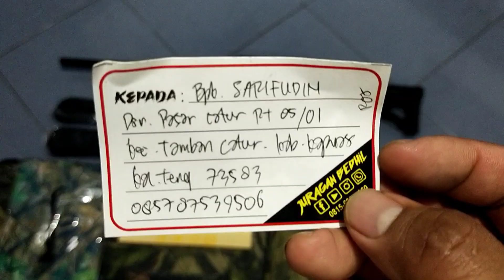JB Crown Black Venom TacticaL... Pesanan Bpk. Sarifudin... Kapuas...